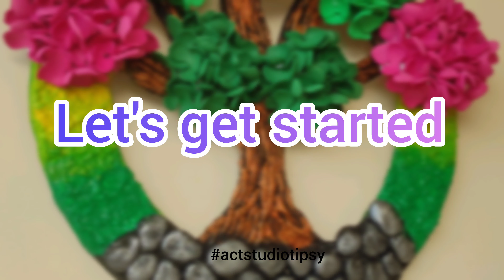DIY_Wall Hanging craft ✨/ Cardboard craft😱/ Home Decor ideas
Don't Throw Cardboard. Try this Expensive Looking Wall Decor items

If you have any suggestions or feedback please live it in the comment box ☑️, Your feedback and suggestions are very valuable to me

Materials Required

1️⃣ Cardboard
2️⃣ Glue
3️⃣ Foam sheet
4️⃣ Thread
5️⃣ wall putty
6️⃣ Acrylic Colour Black,, Golden, Silver
7️⃣ Tissue paper
8️⃣ Varnish
9️⃣ Iron

Do Watch some more videos " Best Out of Waste ideas"